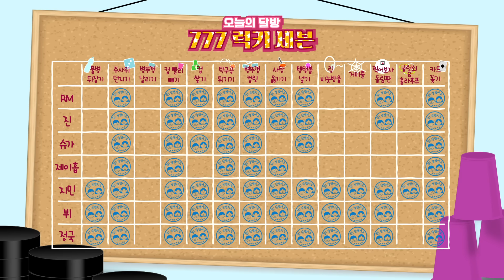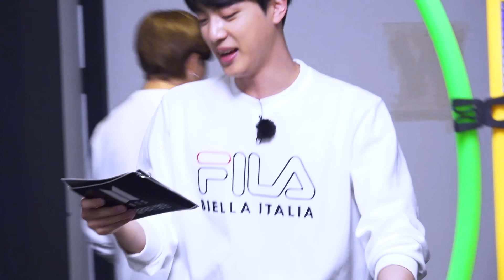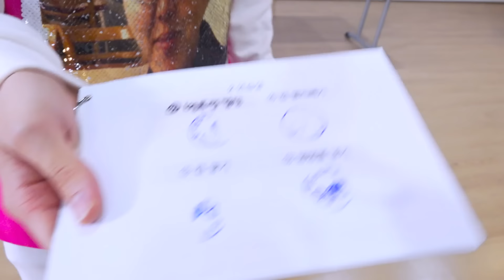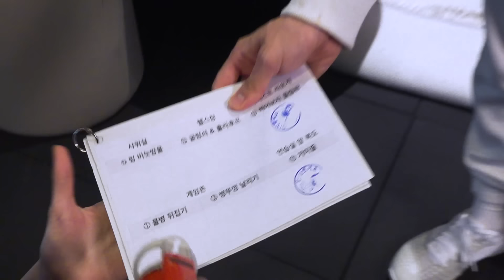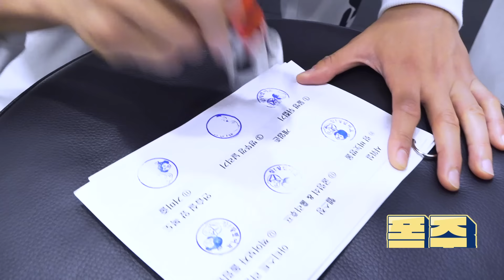Run BTS! 2021 EP.127 - 777 럭키 세븐 2